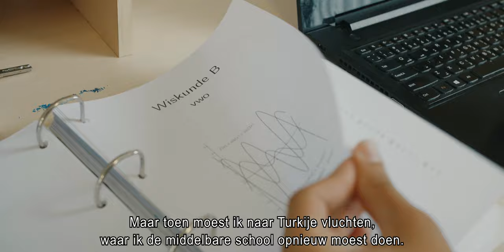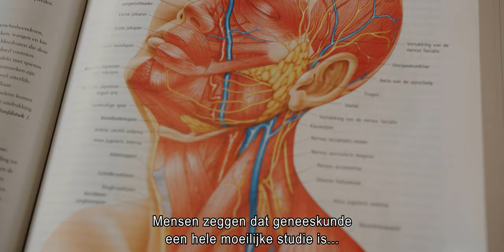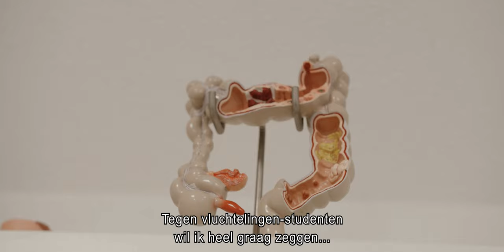Mohammed over kansenongelijkheid (Students-4-Students)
Mohammed studeert aan de pre-bachelor van Tilburg University. Als vluchteling heeft hij veel tegenslagen gekend en ondanks dat heeft hij zijn doel om dokter te worden nooit uit het oog verloren. Dit inspirerende verhaal laat zien dat kansenongelijkheid nog steeds speelt in onze samenleving. Door het delen van deze inspirerende verhalen hoopt Tilburg University samen met Students-4-Students dit bespreekbaar te maken op de universiteit en in het basis- en voortgezet onderwijs.